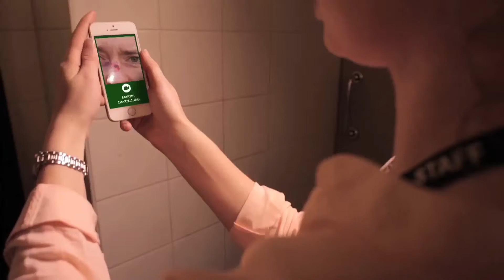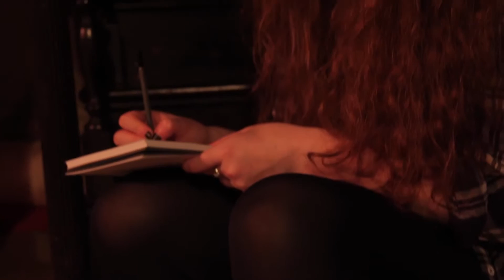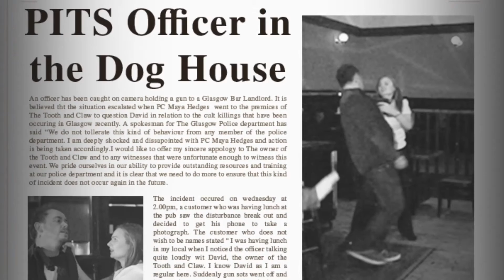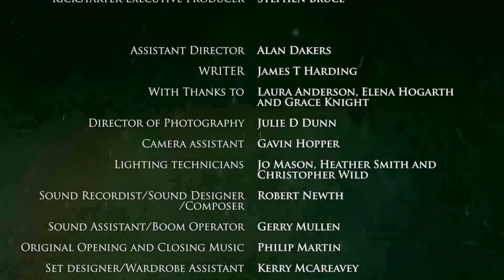Revolution in a Teacup, Ep 06 serie Cops and Monsters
With fellow PITS agent Martin kidnapped, Maya is determined to chase every lead, causing her to clash with goody-two-shoes Grace Mackenzie. The Cult of Many Faces ramps up his campaign of terror, visiting vampire queen, Lady Audrey MacDairmid (guest star Sophie Aldred), taunting her about werewolf activist David Brannigan (James Payton) and his army of wolves. Meanwhile Alexis is forced to face her humanity when a face from the past catches up with her.

With Sarah Louise Madison, Caitlin Blackwood, Sophie Aldred, Rachel Teate, Billy Kirkwood, Colin McCredie, Waterloo Road.

By Fraser Coull
Production Claire Mcguire, Stuart Bannerman
2014 United Kingdom